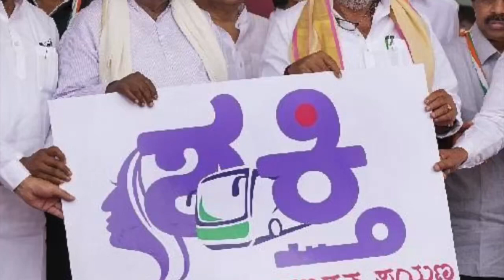ಕರ್ನಾಟಕ CM ಸಿದ್ದರಾಮಯ್ಯ